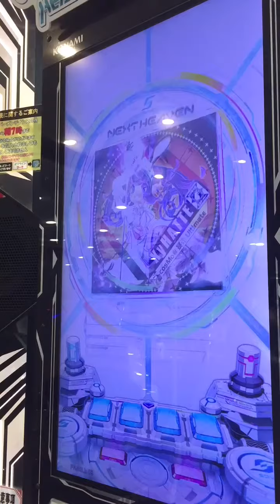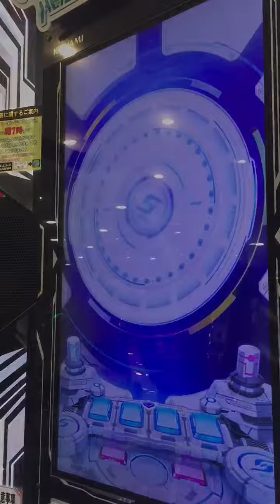【SDVX】XyHatte(EXH) 990k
Player:*Pu*
ミラーです